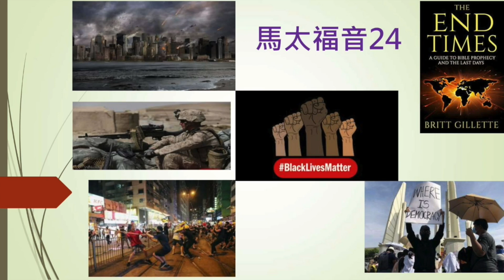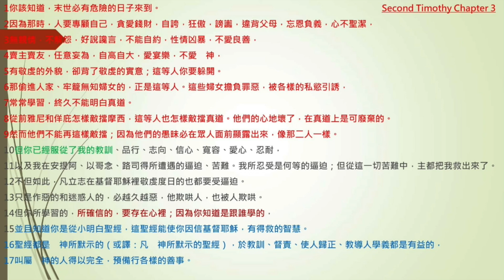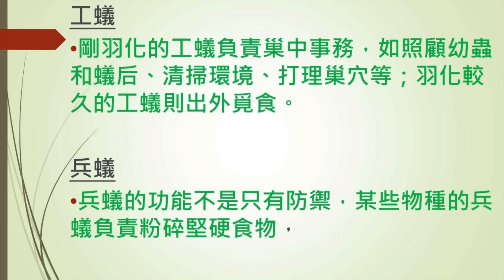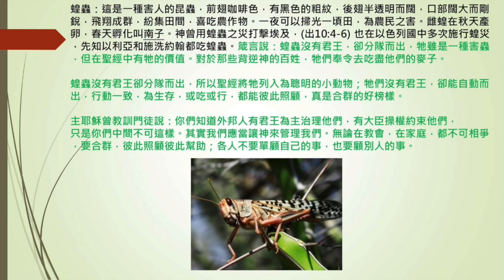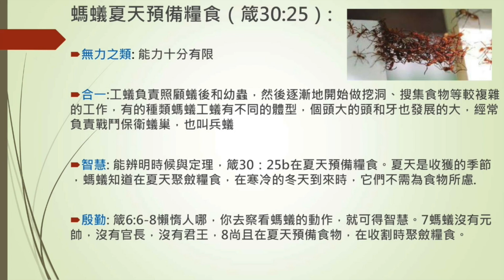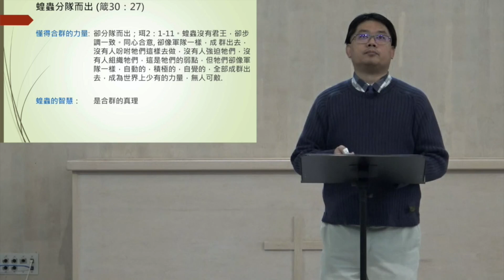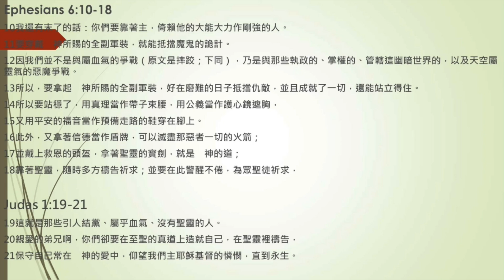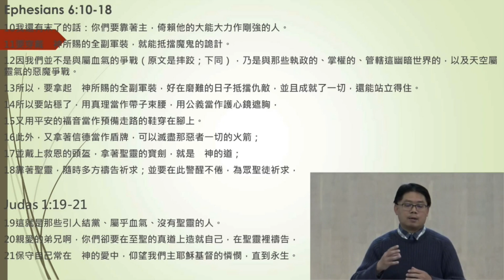CGBC Cantonese Service 粤語主日崇拜 11 29 2020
十一月廿九日 上午八點半
華人恩典聖經教會
講員: 招志明牧師
信息: 四樣小活物
經文: 箴言30:24-28